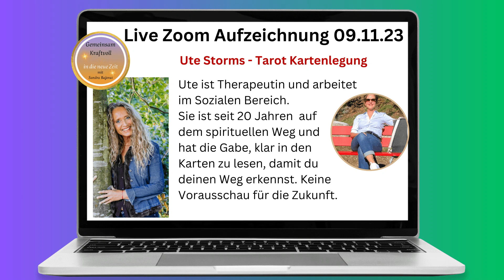LIVE Zoom Aufzeichnung GemeinsamKraftvoll vom 09.11.23 mit Ute Storms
Wenn du mit Ute Storms in Kontakt gehen möchtest findest du hier ihre Telefonnummer.

➡️ Du kannst Ute anrufen oder dich mit ihr über WhatsApp/Telegram in Verbindung setzen: